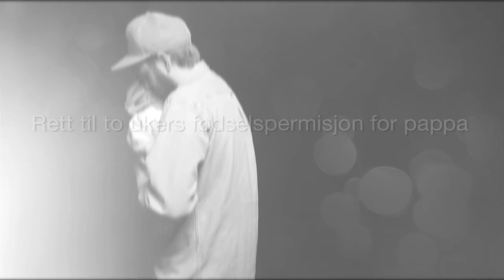FELLESFORBUNDET NÆRHET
Film fra Fellesforbundets 25 års jubileum i 2013. Filmen tar opp 14 dagers betalt pappapermisjon som forbundet forhandlet fram for sine medlemmer.